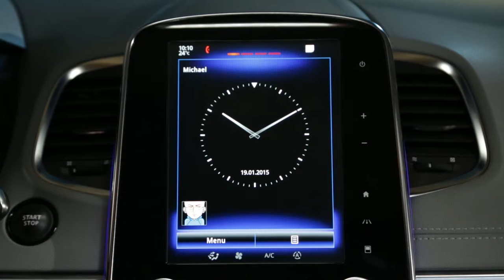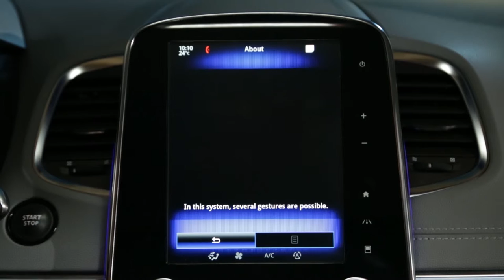Kako pristupiti videu "O značajci" u kontekstnom izborniku ?